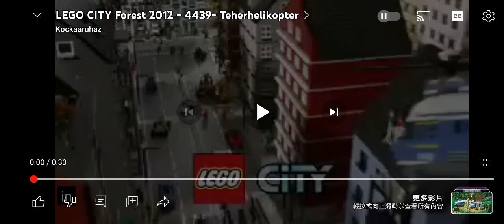2012 lego city forest police english tvc electro boy chinese scene Scott be careful right behind you